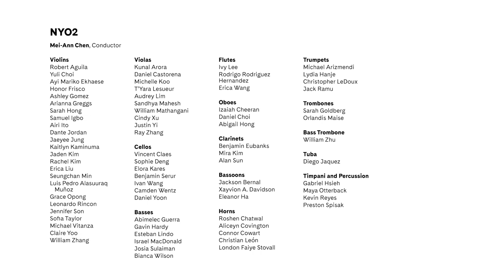NYO2 Performs Price’s “Ethiopia’s Shadow in America”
NYO2 performs Florence Price's “Ethiopia’s Shadow in America” with conductor Mei-Ann Chen as part of Live with Carnegie Hall: National Youth Ensembles which was first streamed live on July 24, 2021.

The extraordinary young musicians of Carnegie Hall’s national youth ensembles—the National Youth Orchestra of the United States of America (NYO-USA), NYO2, and NYO Jazz—represent the future of the country’s orchestral and jazz traditions. After being unable to gather in the summer of 2020, these three ensembles convene this July at Purchase College outside New York City. Their three weeks of training and music making culminate in this streamed event. Tune in for a celebration of community and music’s bright future as you get to know the remarkable performers that make up these ensembles.

PRICE Ethiopia’s Shadow in America
Written by Florence Price
G. Schirmer, Inc. (ASCAP)